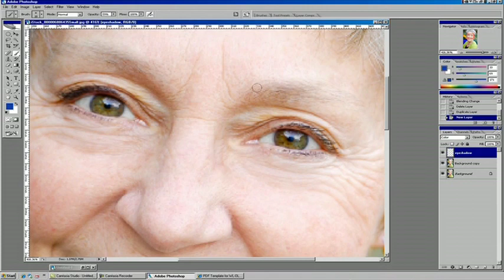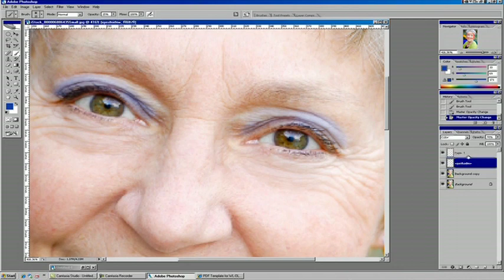Photoshop Tutorial : How to Do Makeup in Photoshop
When using Photoshop to do makeup, make sure to magnify the area being worked on and adjust the brush size accordingly. Learn about adding depth and blending when doing makeup on Photoshop with help from a graphic and Web designer in this free video on Photoshop.

Bio: Nathaniel Jasper has a BA in graphic and Web design.
Filmmaker: Christian Munoz-Donoso